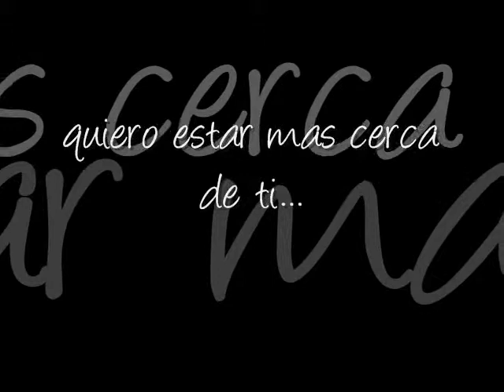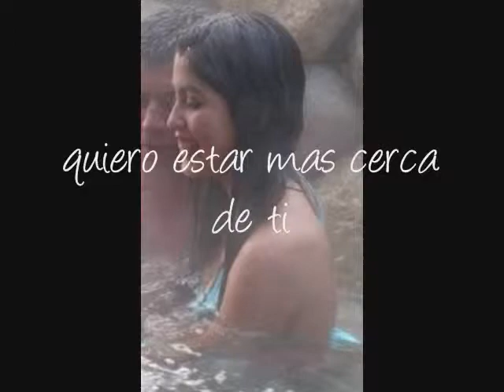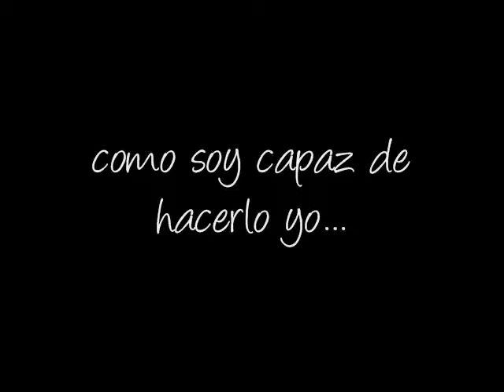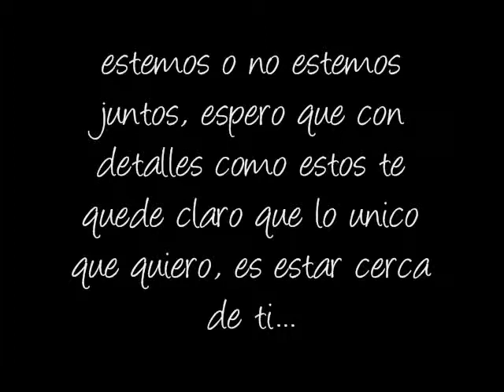v.e.m.b. (L)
quizas no sea la fecha, pero como te vas me interesaba que lo vieras antes de irte (: